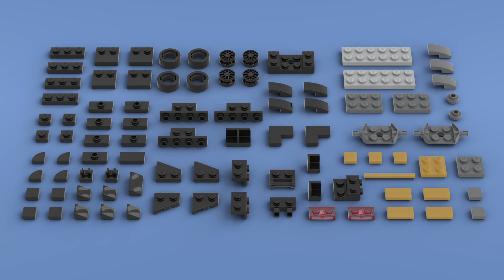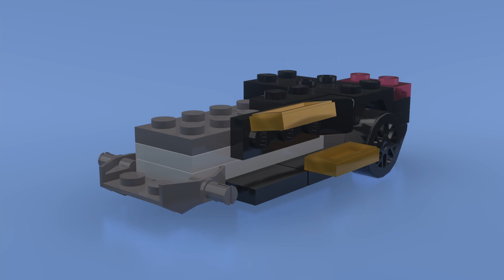💨 Tiny but Mighty! LEGO Micro Lamborghini Huracán Super Trofeo EVO! 🏁 | Fast & Fun Build! 🛠️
Upgrading my old GTX 1660 to the new RTX 4060 for better quality and faster renders.

Important notice:
This is not my project.
Here is a link to the original design and the person who made it.

All his designs.

Lamborghini Huracán Super Trofeo EVO Studio 2.0 io. files to download.

Lamborghini Huracán Super Trofeo EVO Disassembled.

Lamborghini Huracán Super Trofeo EVO Mounted.

Lamborghini Huracán Super Trofeo EVO original lego set.

Like this project on my Facebook